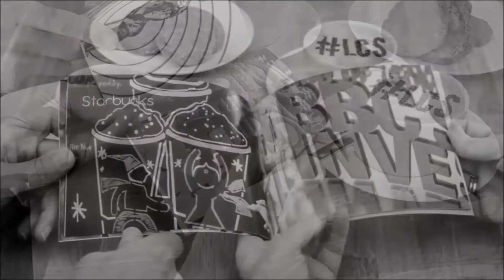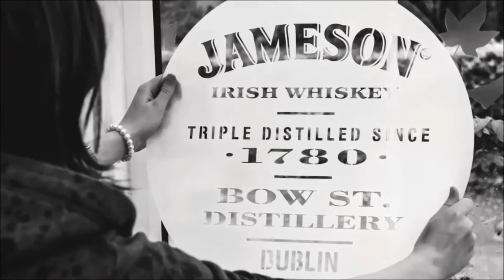Showreel - Laser Cutting Services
OUR ETHOS
We love working with our laser cutting machines! We enjoy seeing your new designs and working with you on how to best deliver an in-house or client project.

We have making stencils and laser cutting for over 20 years and have built up a very talented bunch of creatives, sales and client services advisors and our laser operators are highly skilled and experienced.

We enjoy a challenge and often are the manufacturers willing, or having the necessary skills and experience, to take on laser cutting projects that are super large, high volume or technically and logistically testing.

We have skills, experience and expertise in all things stencils and laser cutting and look forward to working with you on your next project. Tight deadlines do not faze us and we deliver worldwide (stencils for USA clients are a specialty).

If you'd like to find out more about us and what we do, give us a call or check out the website.